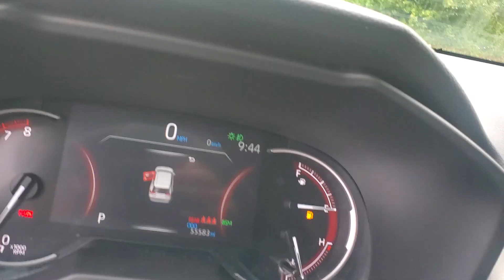2021 Toyota RAV4 PN3915